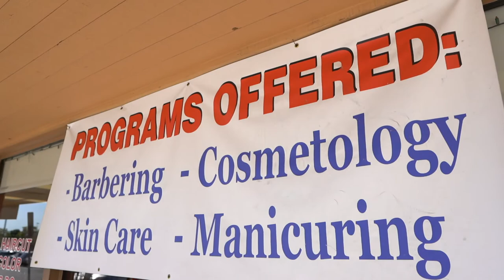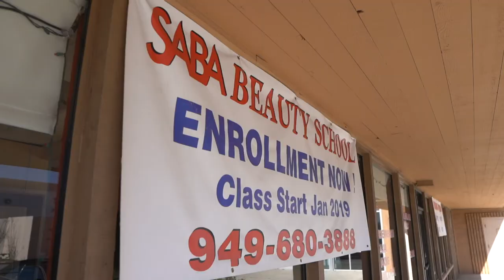SABA Beauty School in Lake Forest